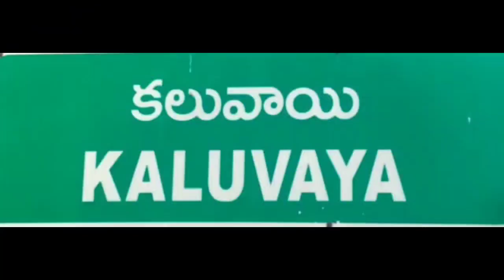STAR9 LIVE కలువాయిలో టిడిపి ఆవిర్భావ దినోత్సవ వేడుకలు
star9tvlive - ప్రతిక్షణం - ప్రజాపక్షం - స్టార్9లైవ్